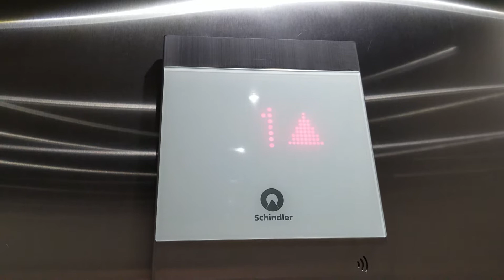2017 Schindler 3300 Traction Elevator @ The Village at Totem Lake, Kirkland WA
THIS IS MY FIRST SCHINDLER 3300!!!

Installed 2017